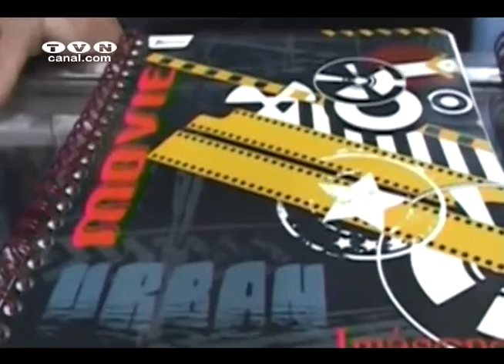Optimismo en Carchi por disposición gubernamental de dar paso a la canasta transfronteriza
En Carchi existe optimismo por la disposición del Gobierno Nacional de dar paso a la canasta transfronteriza, esto ayudaría a los comerciantes para adquirir productos sin pagar aranceles.